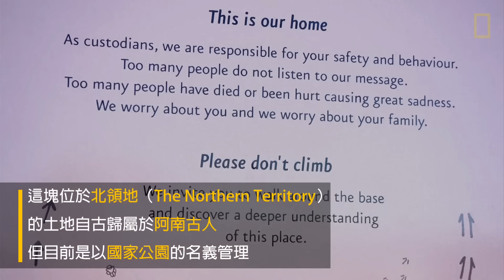尊重澳洲原住民 後年10月開始禁止攀登烏魯魯岩《國家地理》雜誌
聳立於澳洲中部荒野的灌木林地之上
是「烏魯魯」岩（Uluru）的陡直岩壁。
烏魯魯是該地區澳洲原住民阿南古人（Anangu）的聖地，
同時也是每年25萬名遊客的觀光聖地。
這塊位於北領地（The Northern Territory）
的土地自古歸屬於阿南古人，
但目前是以國家公園的名義管理。